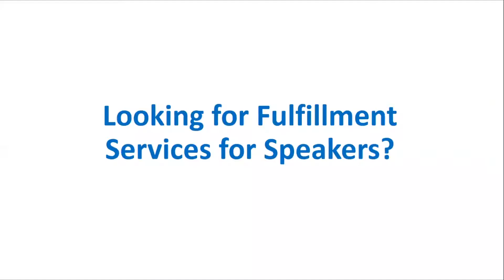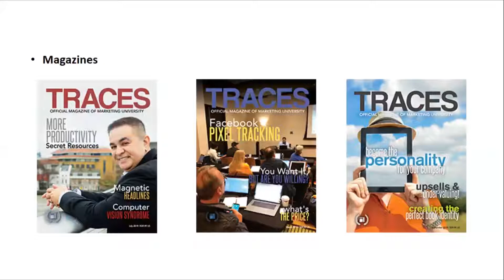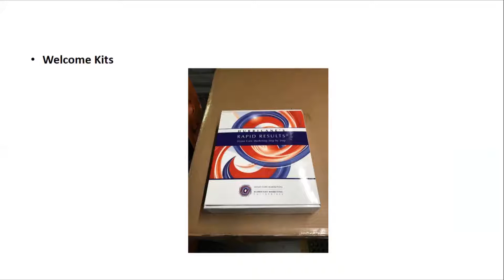Looking for Fulfillment Services for Speakers?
fulfillment services for speakers If you're looking for fulfillment for services for speakers watch this video to learn more about fulfillment services for speakers.